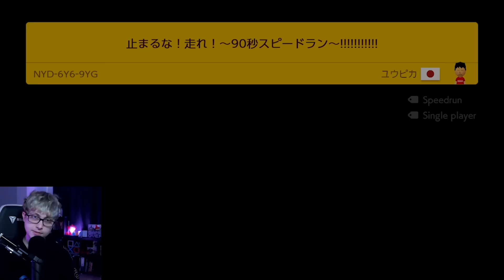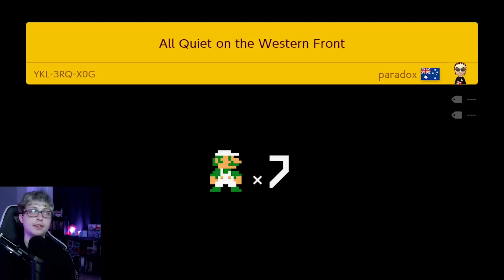Most Enemy Spam I've Seen - Endless Super Expert (no skips) 284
How many bosses can you fit in one room